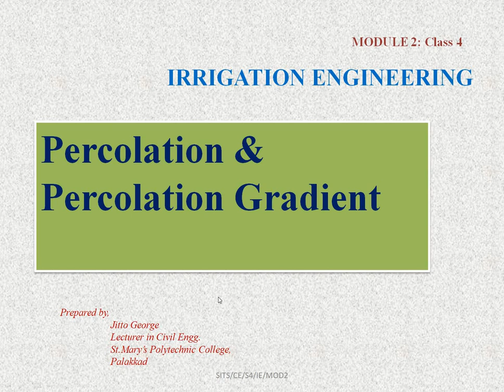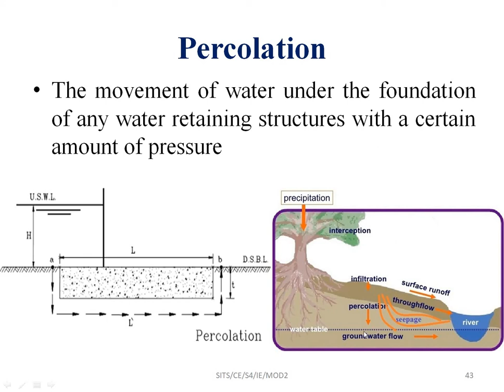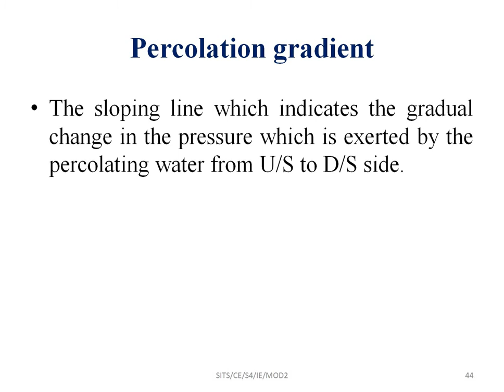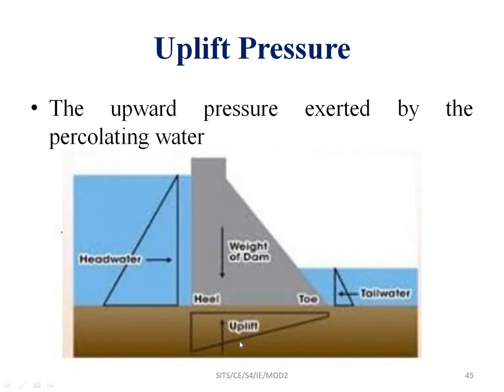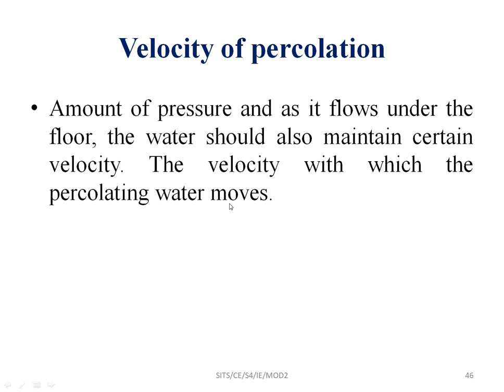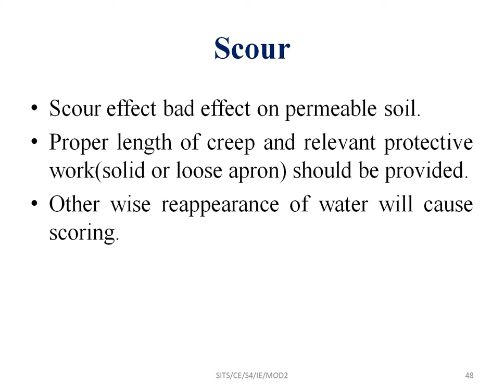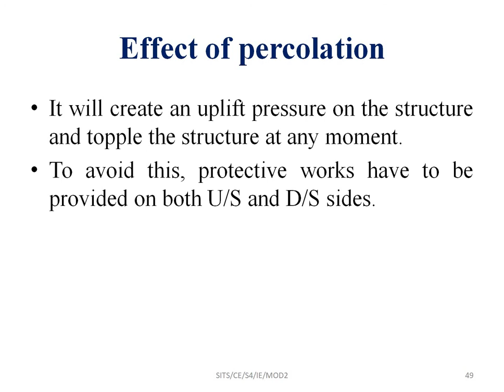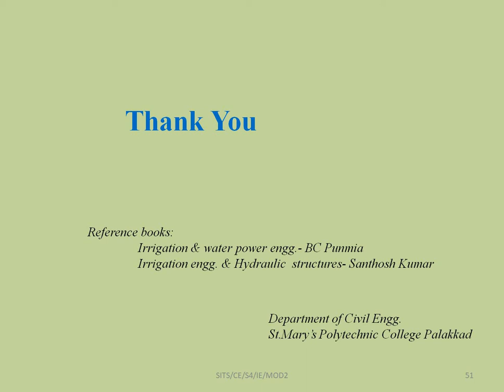IRRIGATION ENGG. Module 2: Class 4: Percolation & Percolation Gradient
Percolation & Percolation Gradient